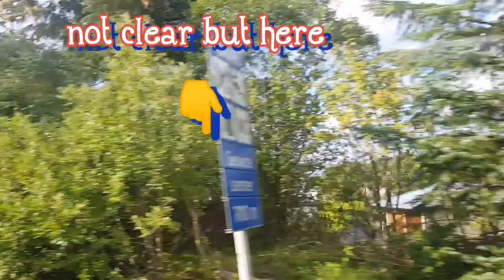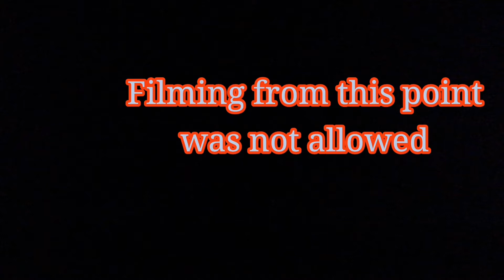Norway Ko Petrol Khaani Yasto Raicha || Daddy Mommy Ko Norway Ghumgham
Norway Vlog

yo hamro Ghumgham Norway ko Bergen bata Sotra vanne island ko agotnes vanne thau ma raheko petroleum oil rygg station samma ko ho. hamro yo yatra vlog herdinu hune hajur haru lai dherai Dherai dhanyabaad.

main rygg station or offshore station ko video khichna namilne raicha. we respect the rule so sorry for not having detail video of oil station ( or tel nikalne kuwa)

© Nawaraj & Company

copying or publishing this video or any part of this video in any other platform is strictly prohibited.  Embedding is allowed.